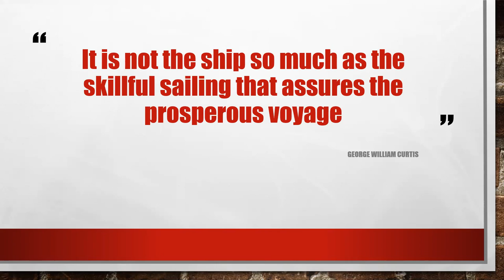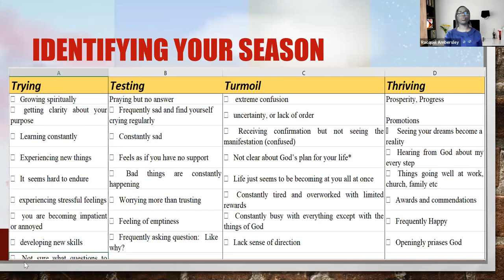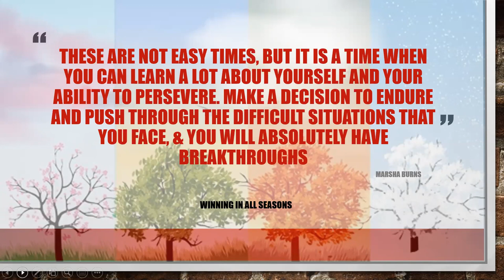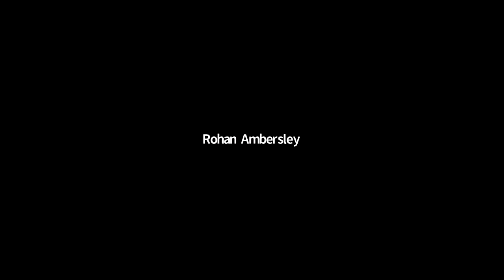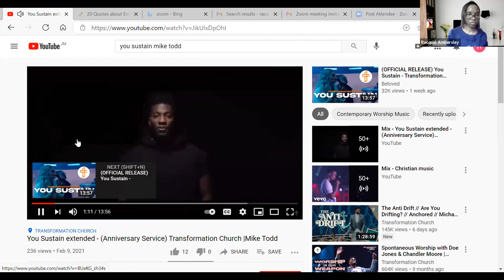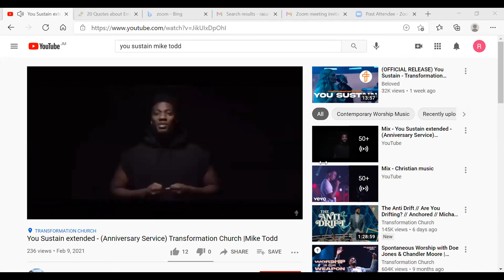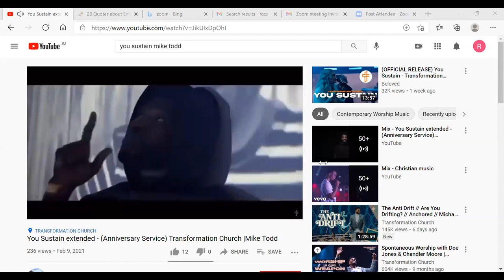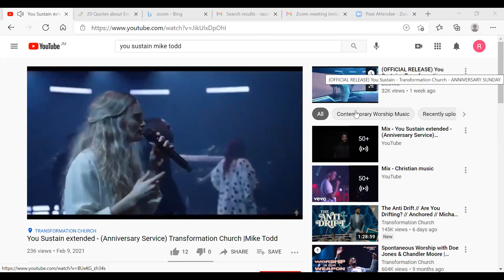Win From Within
and get your copy of "Relationship Rules"